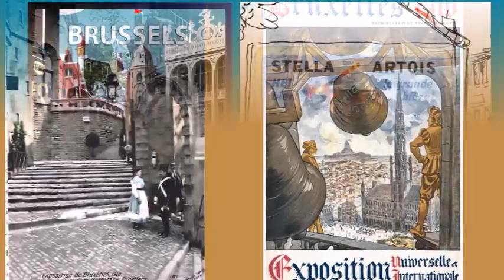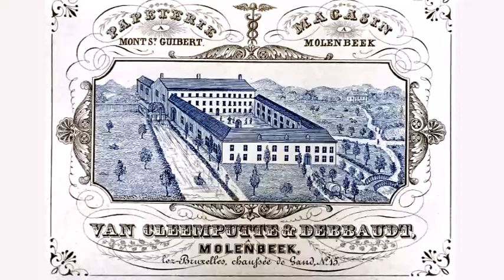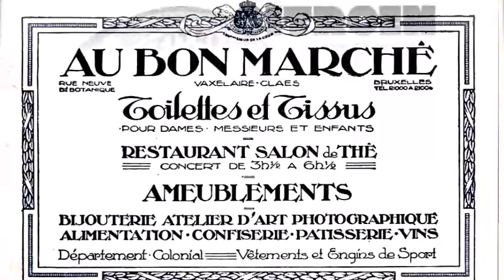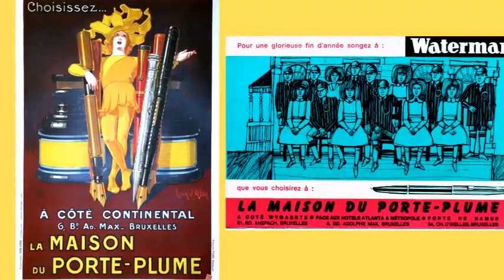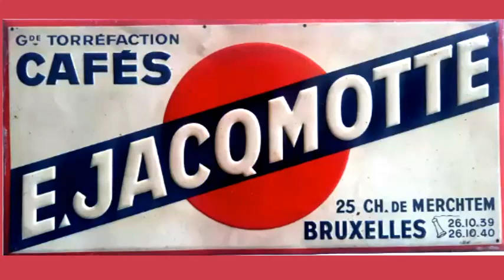BELGIQUE - - Vieux Bruxelles Affiches pub magasins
affiches anciennes - pub anciennes - magasins - petits métiers
Bruxelles - Belgique - Nostalgie - cartes anciennes BELGIQUE BELGE